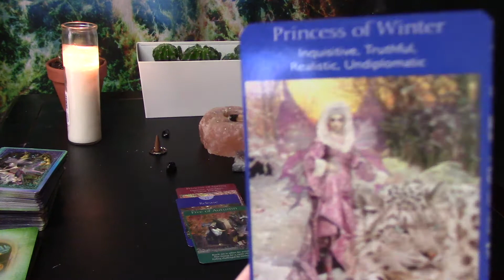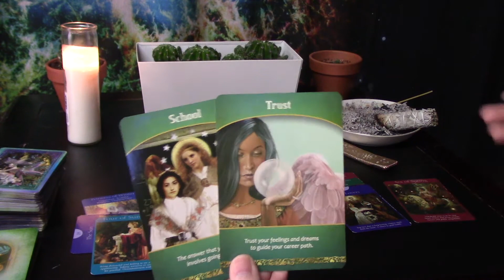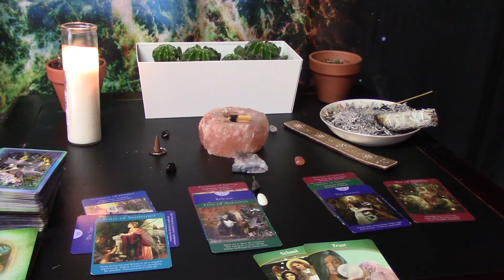Pisces Mid-End November, YOUR EX IS SOOO JEALOUS OF YOUR NEW LOVE😤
Intuitive guidance for Pisces from the middle to end of November.

EPISODE 4 OF "COSMIC TIDES: MAGICAL ARTS🌙✨" IS UP NOW!!

COSMIC TIDES: SPACE ODYSSEY FACE MASKS:

Soundcloud.com/vic_music